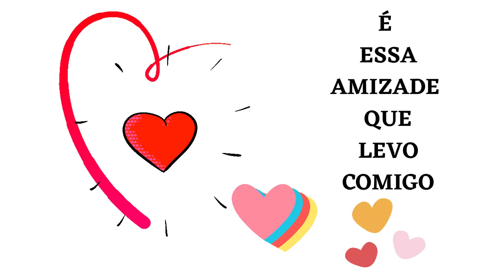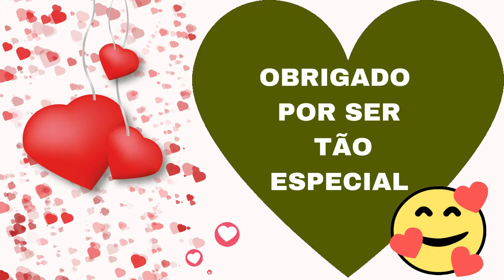AMIGOS ESPECIAIS / POR UMA LINDA AMIZADE /MENSAGEM ESPECIAL PARA AMIGOS (AS )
AMIGOS ESPECIAIS /UMA LINDA AMIZADE /HOMENAGEM PARA AMIGOS

MUSICA /MIXKIT.CO